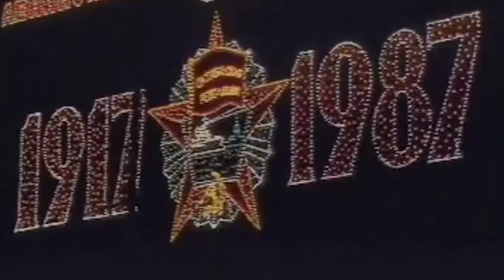Muslimgauze - Soviet Occupied Territories (1984)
Muslimgauze was the musical project of Bryn Jones, a British experimental musician whose work often focused on themes related to the politics and history of the Middle East. The track "Soviet Occupied Territories" is from the 1984 album "Buddhist on Fire".